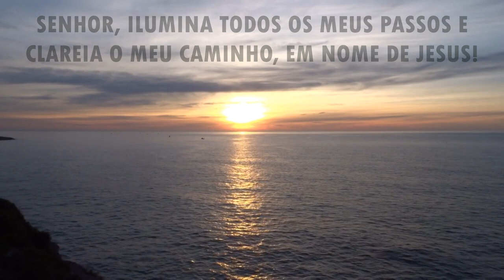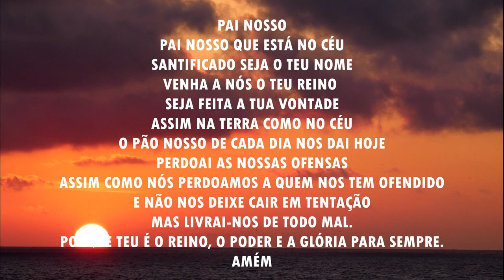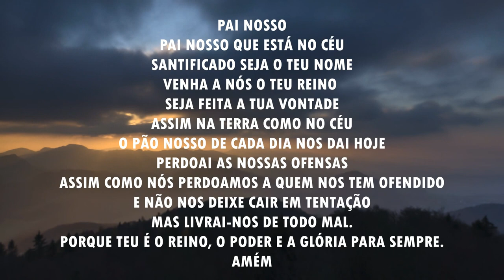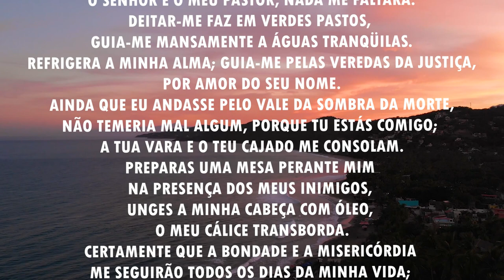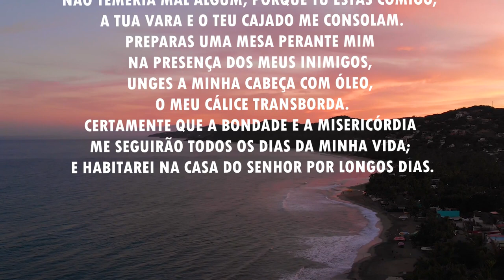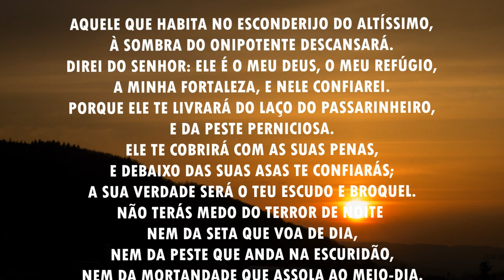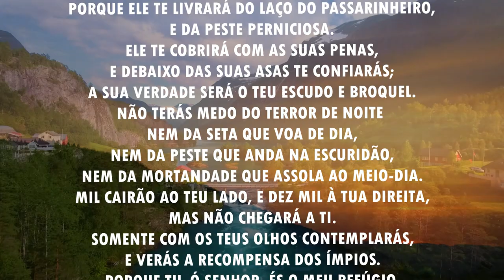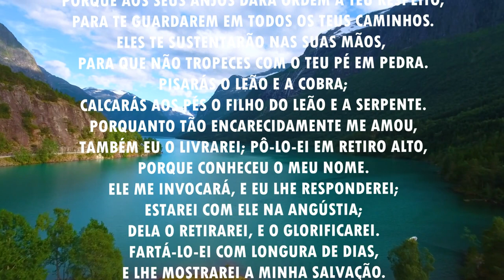Oração da manhã - O Senhor vai iluminar os seus passos - 24/06/2021